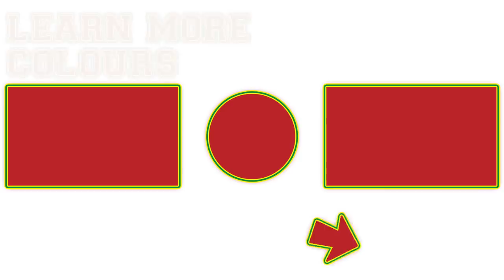Surprise Egg Opening Memory Game for Kids! Disney Frozen Olaf Disney Cars Trolls!